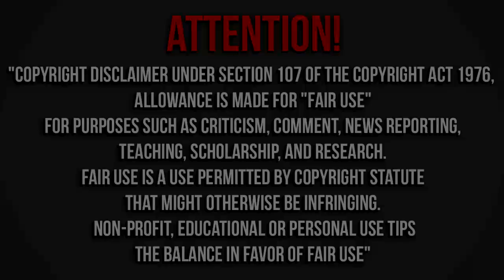HERMANO VS HERMANO en la NBA - Kromah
Video editado por Kromah.

Canción INTRO:
Bingo Players - Rattle (Luminox Remix)

Canción OUTRO:
Ragga Twins - Bad Man (Skrillex Remix)

Sin intenciones de infringir los derechos de autor. Todos los videos pertenecen a la NBA.